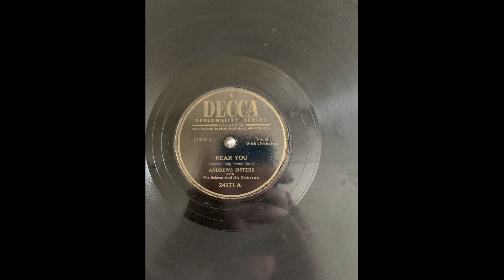Andrews Sisters Near You